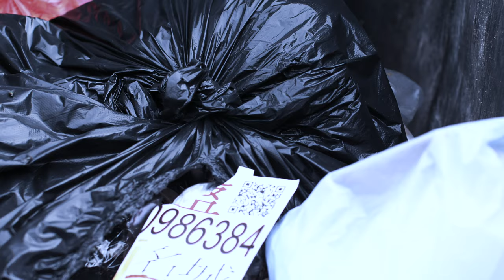Cinematic Commercial Film: Asia Festival Singapore 2019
CASTS: Jason Li, Jake Lam
DIRECTOR: Don Ng
PRODUCTION: CrewX Studio
CLIENT: Asia Festival Singapore
EDITORIAL: EYEPRESS MEDIA
COUNTRY: SINGAPORE
RELEASE: 2019